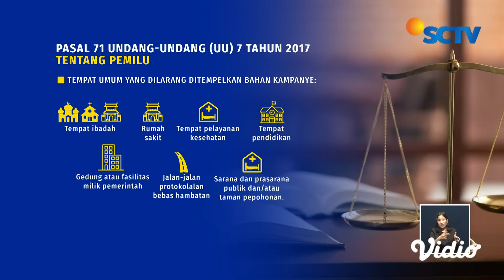Viral!! Warga Lepas Stiker Kampanye di Rumahnya Berujung Disomasi Timses Caleg | Liputan 6